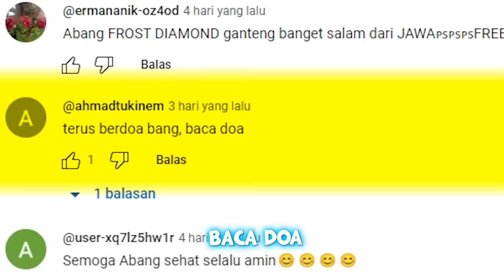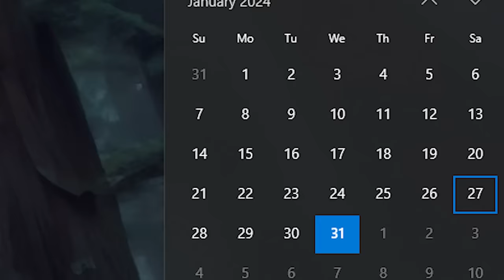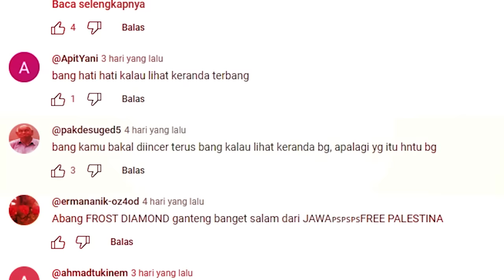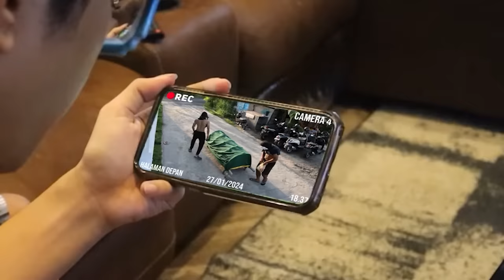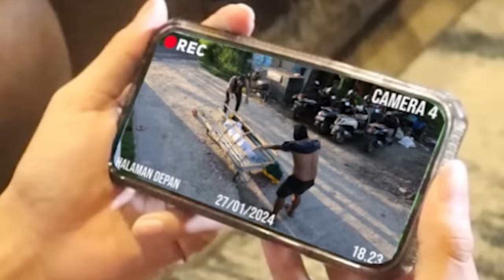TERTANGKAP CCTV!!! Nampak Hantu LAMPOR KERANDA, Paling Berbahaya di Desaku!!!